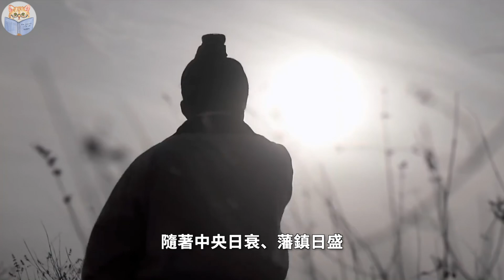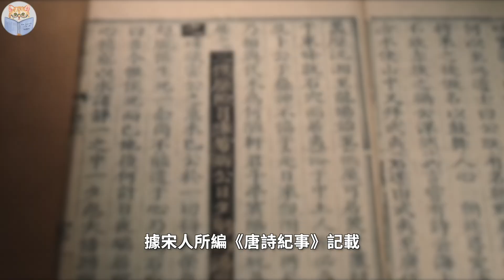9位皇子被杀，30名大臣被投入黄河，朱温篡唐的关键事件，起因仅来自几个落榜文人的怨念【猫眼观历史】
9位皇子被杀，30名大臣被投入黄河，朱温篡唐的关键事件，起因仅来自几个落榜文人的怨念【猫眼观历史】